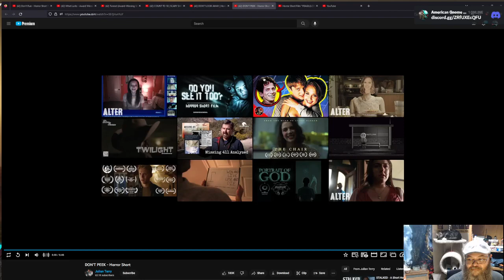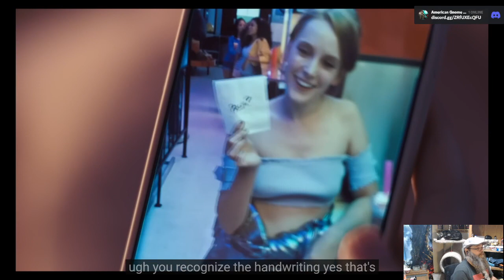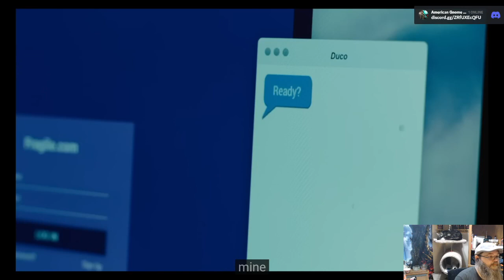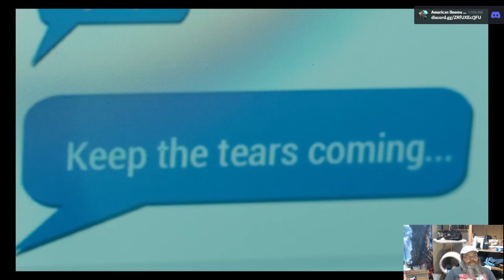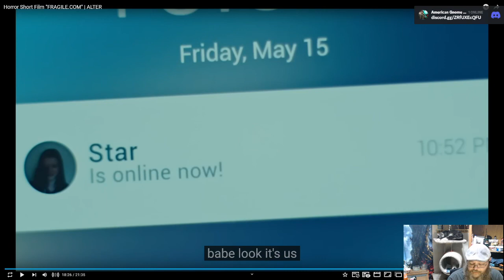AGP Watches! - "fragile.com" short film - First time watching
This one is disturbing for many reasons...